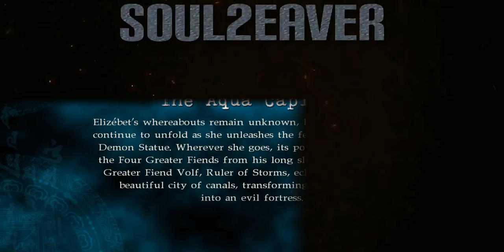Ninja Gaiden Sigma2 Chapter 6: The Aqua Capital (PC 60FPS)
Some boss fights in this game are easy, this dragon sucked to fight, pretty much use the bow the whole time. Lame.

Ninja Gaiden Sigma 2, stylized as Ninja Gaiden Σ2, is a port of the 2008 Xbox 360 video game Ninja Gaiden II, and was developed by Team Ninja exclusively for the PlayStation 3 in 2009.

Designer: Yosuke Hayashi